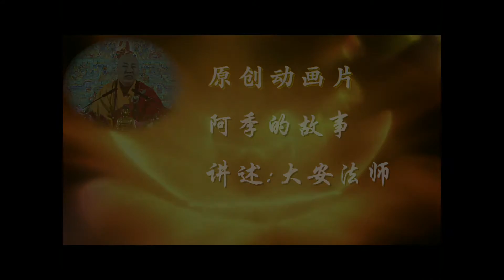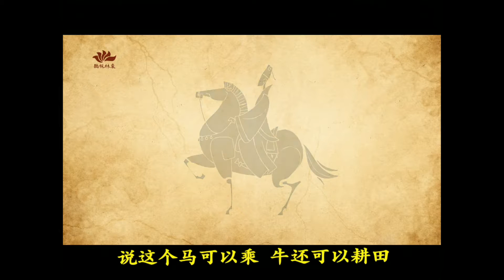《第8集 阿寄的故事》-大安法師講故事系列